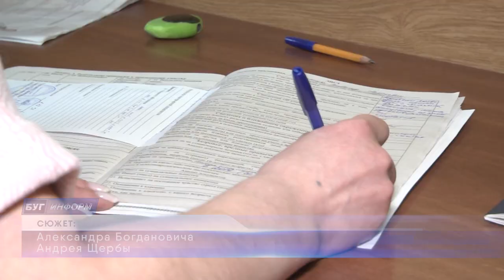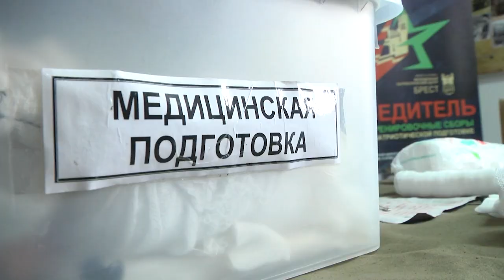2022-04-13 г. Брест. Допризывная комиссия. Новости на Буг-ТВ.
В городе над Бугом завершается допризывная комиссия для девятиклассников школ и учащихся средне-специальных учебных заведений Бреста. Всего за время весенней кампании на воинский учёт планируется поставить порядка двух тысяч молодых людей. Помимо этого, юноши проходят допризывную подготовку на специализированных уроках, а так же в патриотических лагерях. Что облегчает их дальнейшую службу в рядах вооружённых сил Республики Беларусь.